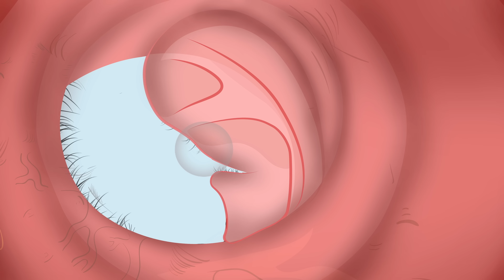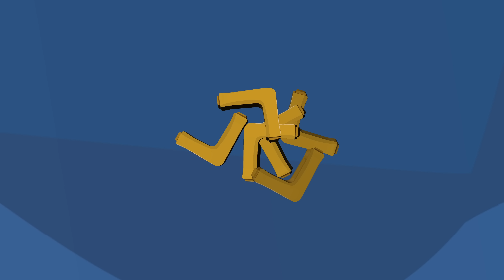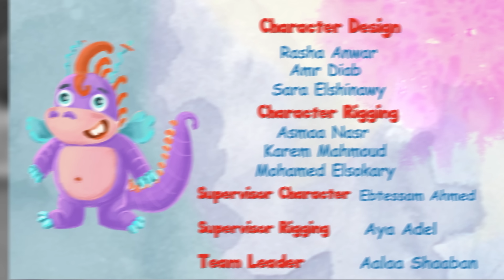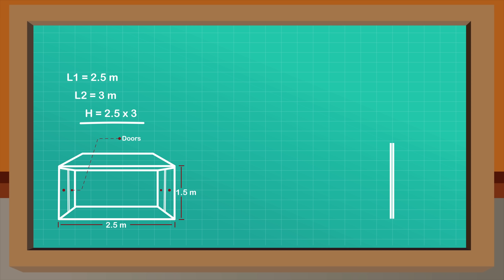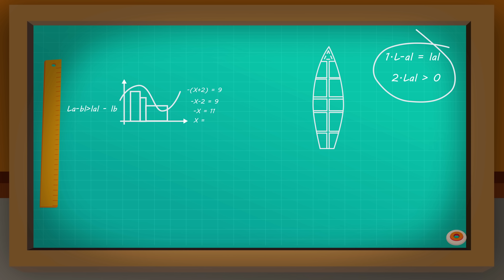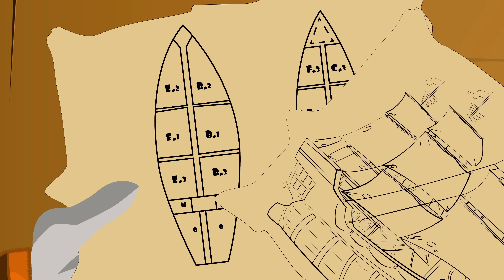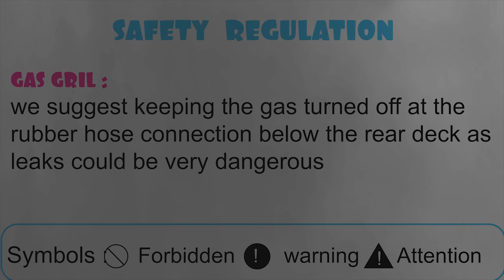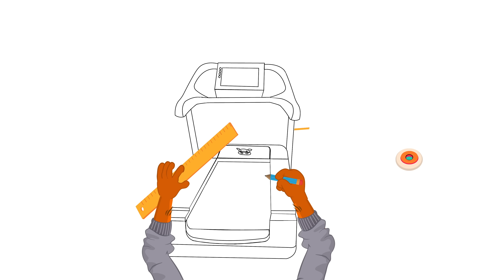الاستاذ ثعلوب و الكوالا النائم | اغاني اطفال | قصص اطفال | قصص عربية | قصص النوم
Omar & Hana Arabic | رسوم متحركة دينية إسلامية للأطفال

لنتعلم كيف نتشارك الالعاب | برامج كرتون و أغاني للأطفال - الملاك الصغير

Omar & Hana Arabic | مجموعة حلقات عمر وهنا العربية

MARC LOGAN | مارك لوغان | حكاية خرافية للأطفال باللغة العربية | Toons for kids | AR

💥 سلسلة جديدة 🌄🎒 مغامرة كبيرة 🐻👱‍♀️ Masha and the Bear

سبونج بوب سكوير بانتس | أغرب عطل سبونج بوب في 45 دقيقة | Nickelodeonn Arabia

سبونج بوب | ساعة كاملة من أفضل لقطات سبونج بوب الموسم 11 - الجزء 2 | Nickelodeon Arabia

سبونج بوب | ساعة كاملة من خطط شمشون الأكثر روعة (أو سوءاً؟)! | Nickelodeon Arabia

أدوات المطبخ السحرية من كيكي | كرتون اطفال | بيبي باص | BabyBus Arabic

مسلسل لوز وسكر الحلقة 2 جودة عالية

لا تفتح الباب للغرباء | كرتون اطفال | افلام كرتون | كيكي وميوميو | بيبي باص | BabyBus Arabic

ساعتان مع أطرف الأصدقاء - مدينة الأصدقاء

مسلسل لوز وسكر الحلقة 23 جودة عالية

سبونج بوب | ساعة كاملة من أروع لحظات سبونج بوب الجديدة | Nickelodeon Arabia

💥 ماذا في الداخل؟ 🔧🧰 مغامرة كبيرة 🐻👱‍♀️ Masha and the Bear

كيكي انقاذ الحوت الصغير | كرتون اطفال | بيبي باص | BabyBus Arabic

سبيستون | كاليميرو Calimero - مجموعة الحلقات الثانية

قصص أخلاقية عن الأبوة والأمومة مجموعة كبيرة | ناستيا أرتيم ميا

جاد الصغير يتعرف على دراجات الحرارة في المنزل | أفضل أغاني الملاك الصغير | Little Angel Arabic

طفل فقير مقابل طفل غني في روضة الأطفال | حياة المراهقين مع آباء مختلفين

الكعك مساعدة الدبناصور | ديناصورات للاطفال | كرتون اطفال | بيبي باص | BabyBus Arabic

عائلة Wolfoo، لا تسرق سن Lucy المتذبذب | رسوم متحركة للاطفال | @Wolfoo in Arabic

سوف يقوم ناستيا وأرتيم بتعليم قواعد السلوك للأطفال

كيف تصنع منازلاً جميلة للحشرات والجرذان والسلاحف والعناكب والحلزون والقطط!

سبونجبوب | لقطات الأطفال الأكثر لطفاً لمدة 30 دقيقة! | Nickelodeon Arabia

فتاة الأوز & الاميرة والبجعات البرية - قصص للأطفال - قصة قبل النوم للأطفال - رسوم متحركة

مسلسل لوز وسكر الحلقة 14 جودة عالية

سبونجبوب | ساعة واحدة من أفضل لحظات الموسم 11 (الجزء 3) | Nickelodeon

مغامرات منصور | حلقات المعلمات والمذيعات | Mansour's Adventures | Women At Work Episodes

يعلج كيكي وميوميو ابو بريص | فريق الانقاذ الخارق | كرتون اطفال | رسوم متحركة | بيبي باص | BabyBus

وودي نقار الخشب | مجنون الطبيعه | حلقة كاملة

ناستيا وبابا تجميع أفضل مجموعة فيديوهات مضحكة لهذا العام

مغامرات منصور | منوعات الموسم الثالث والخامس -ج6 | Mansour's Adventures | Season 3&5 Mix -P6

قصص اطفال
قصص اطفال
قصص جميله